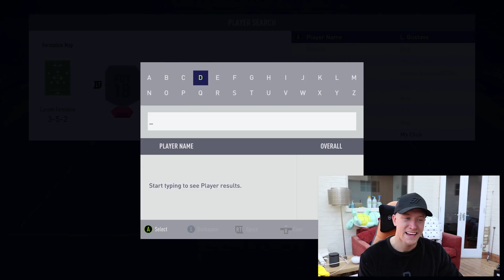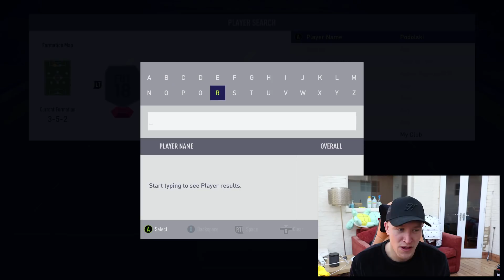*RETRO* FIFA 13 GOD SQUAD REBORN! 🎉- FIFA 18 Ultimate Team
FIFA 13 REBORN IN ALL IT'S GLORY! Live in FIFA 18 Ultimate Team!

USE 'REEV' for a discount on all items!